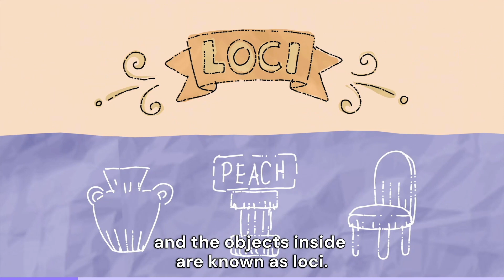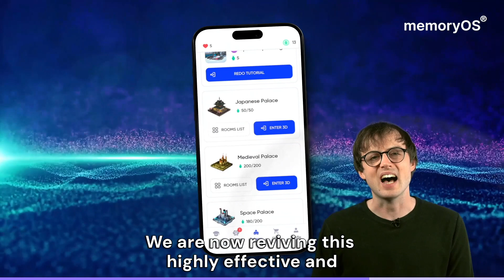Mind Palace Explainer with memoryOS preview